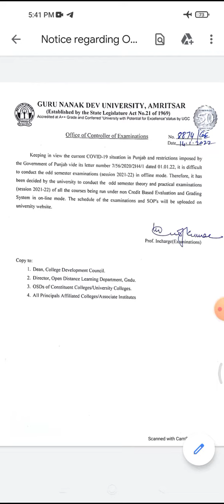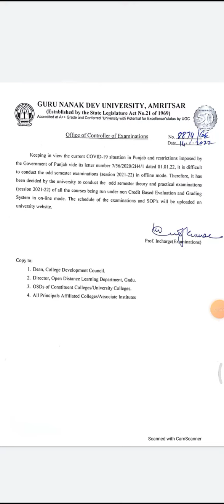GNDU official notice for ONLINE EXAMS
gndu conducts online exam
gndu odd semester exam notice